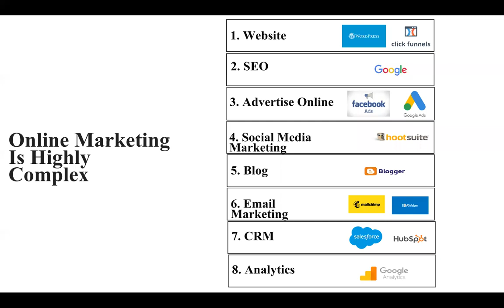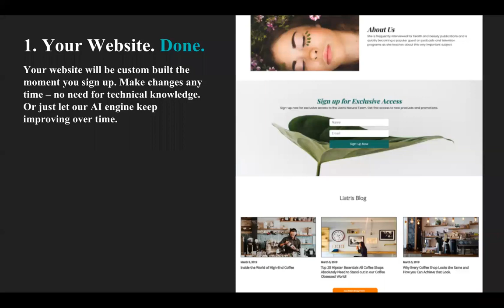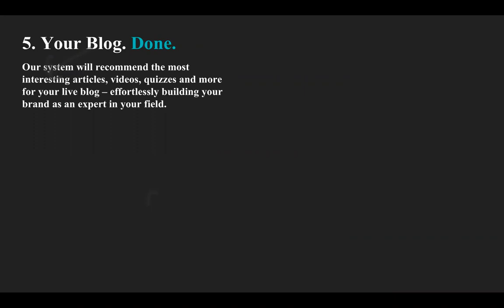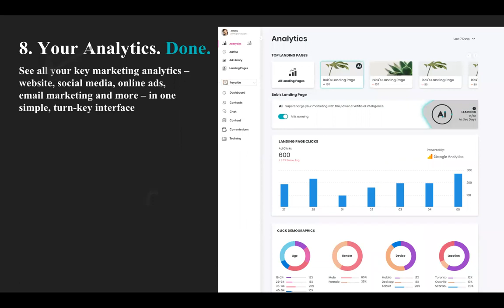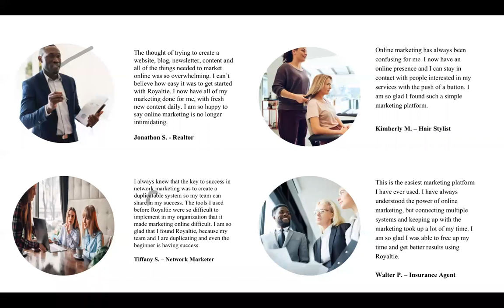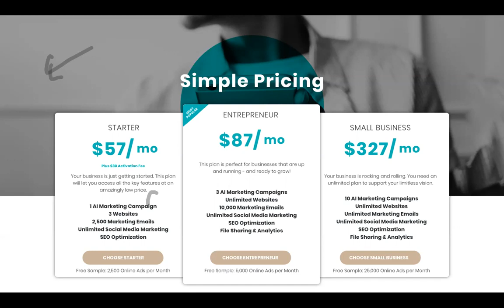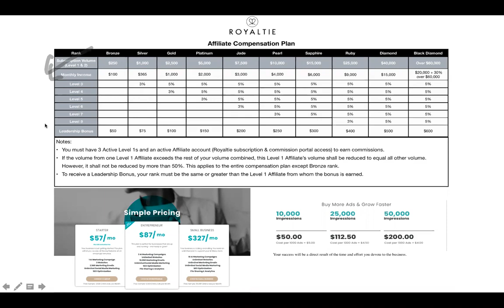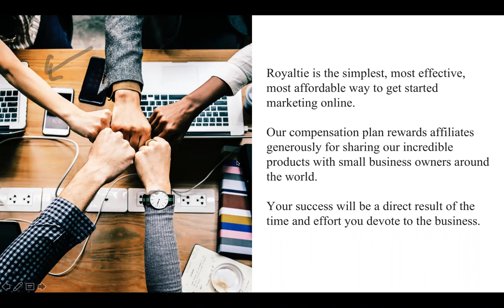Detailed Royaltie Presentation with Ron and Rene'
All in one marketing platform.